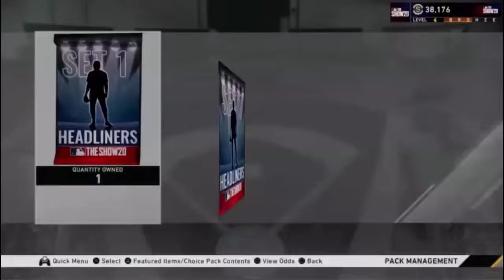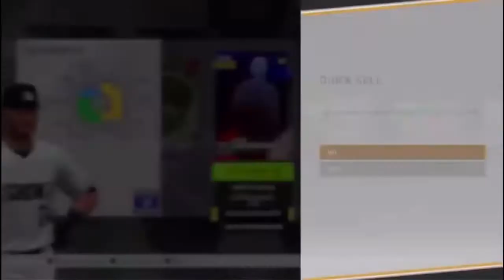OMG WE PULLED 15 DIAMONDS IN MLB THE SHOW 20!!!!!!! WE GOT SOME AMAZING PLAYERS